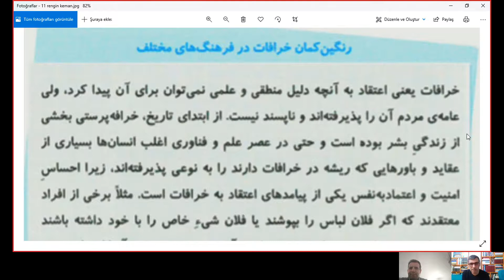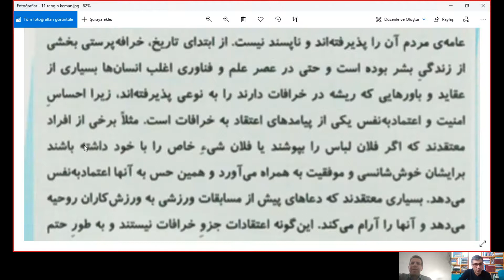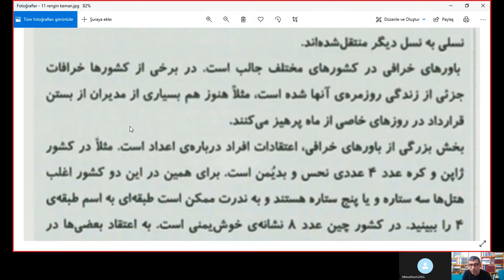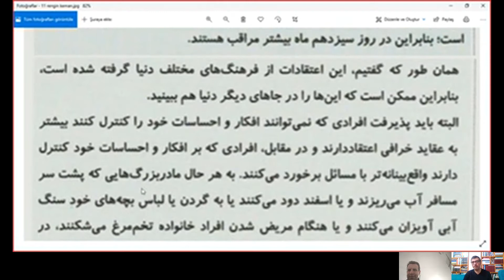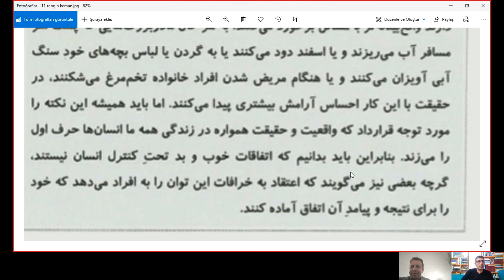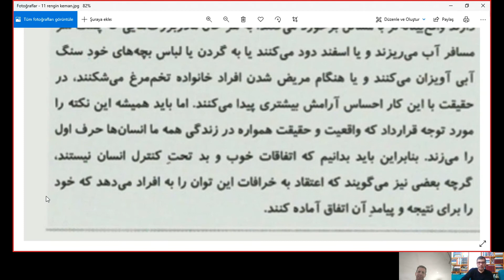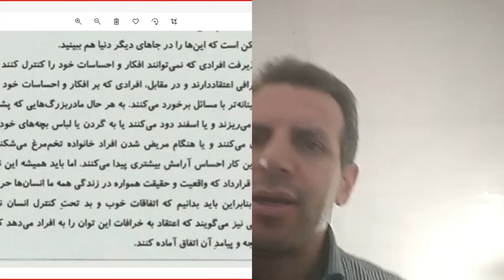Şairane Farsça - İleri Seviye Metinler - 21